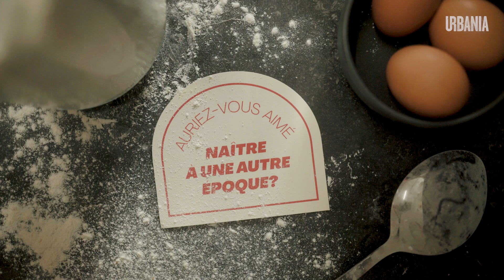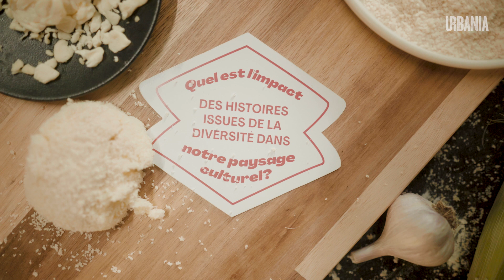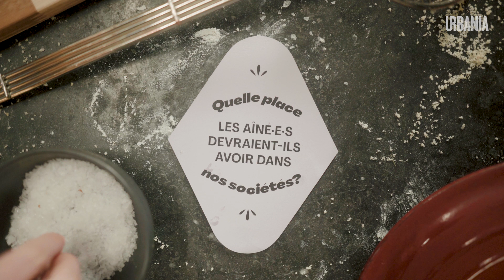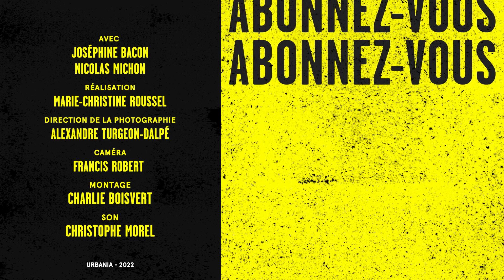Nicolas Michon et Joséphine Bacon discutent d'identité | Aux petits oignons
Le comédien Nicolas Michon et la poétesse Joséphine Bacon réinventent le pâté chinois traditionnel à leur façon. Ils en profitent aussi pour discuter des problèmes identitaires auxquelles ils ont dû faire face au courant de leur vie et de leur cheminement respectif.

En partenariat avec Corbeil.